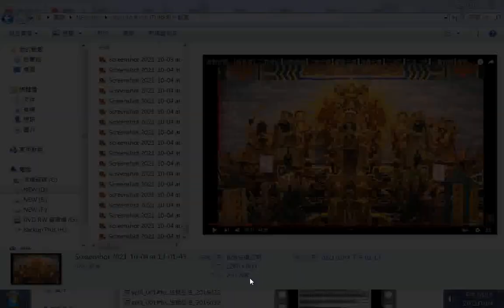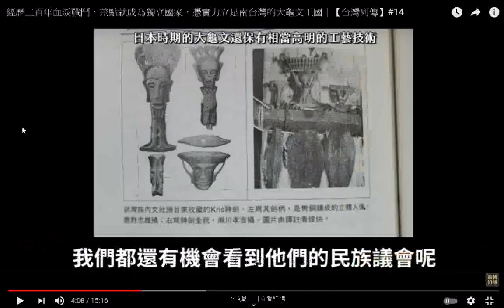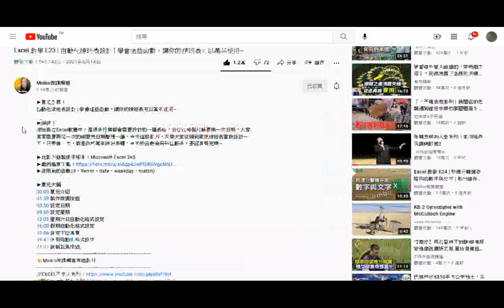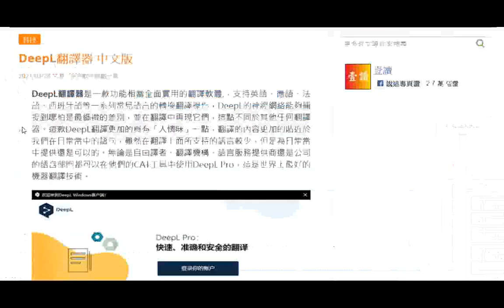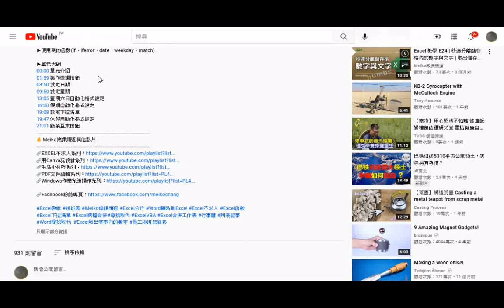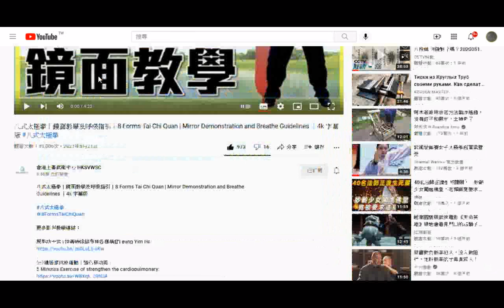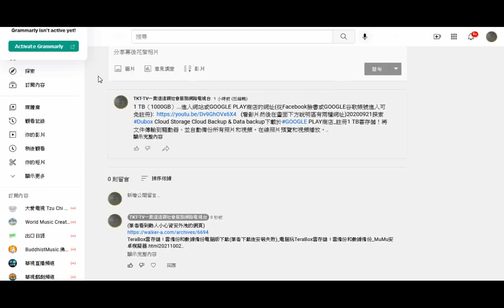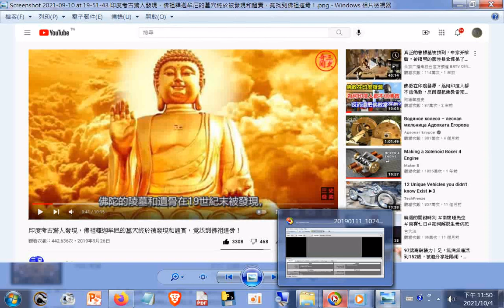202110含YOUTUBE影片截圖+THE THREE TREASRUES OF TAO#三寶心法英中對照_html_由#善書圖書館網站分享